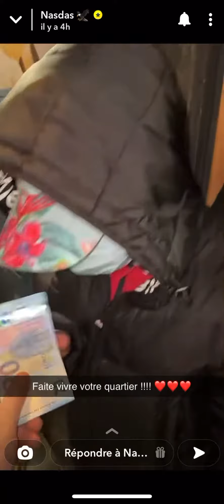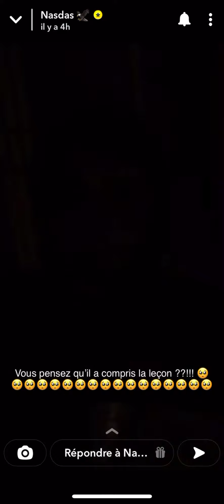Nasdas snapchat ramadan + izak de retour + nas das donne de l’argent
La chienneté les snap de toute la team nasdas ici !

Nas actus; nas actu; nas das ; nasdas le vrai; nasdas officiel